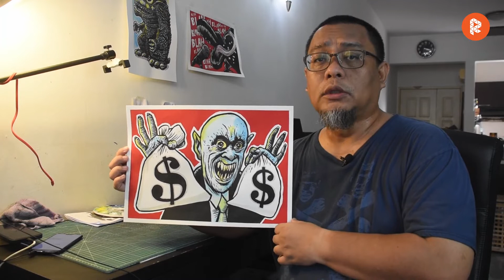Borak Lukis #43 Adakah Kita Hamba Duit?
Jom lepak dan berborak sambil melukis bersama Jafaris Mustafa!